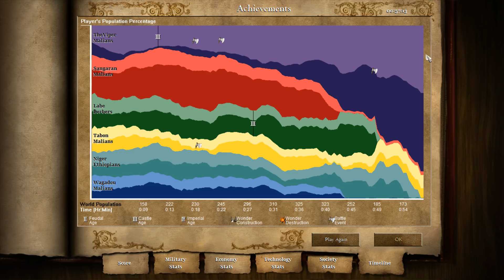AOE II: African Kingdoms Campaign - 2.2 Sundjata: The Sting of the Scorpion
The once great Ghana empire has fallen and West Africa is in turmoil. Sumanguru, King of the Sosso, is poised to forge a new empire. Said to possess a magical instrument that guarantees victory, he has led his Sosso warriors to conquer old Ghana and a small Mandinkan kingdom called Mali. Can Sundjata, the crippled prince of Mali, defy the odds, defeat Sumanguru, and become the most powerful ruler of West Africa?